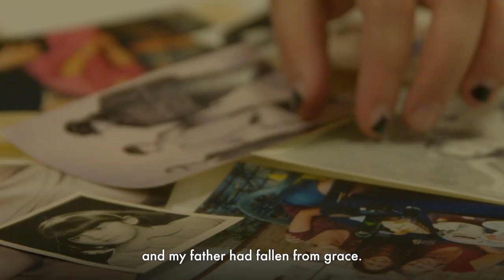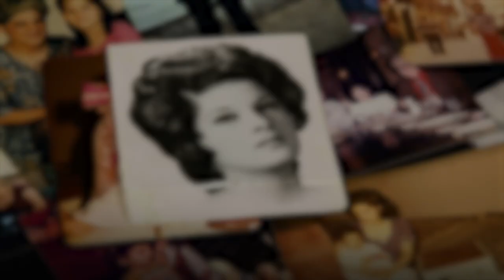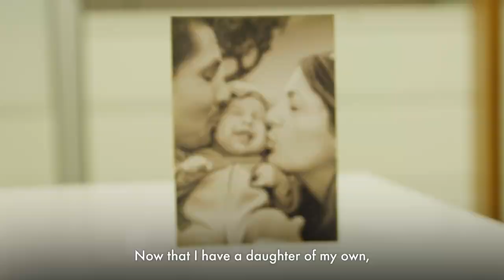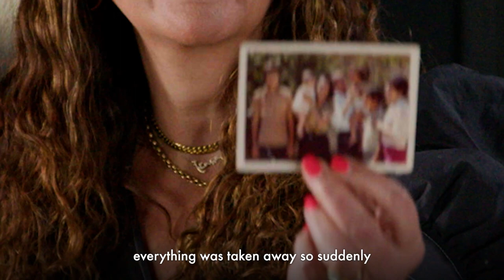We Belong to Something Beautiful – Artemis's Story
“I think being an immigrant and having the experience I had, which was everything was taken away so suddenly, I don’t take any of it for granted” – Artemis Patrick, EVP & Global Chief Merchandising Officer at Sephora

As we celebrate Women’s History Month, we are honored to share the extraordinary story of Artemis Patrick, Sephora Global Chief Merchandising Officer.

Through determination and resilience, Artemis has not only overcome immense adversity in her life, but she has built a reputation as someone who inspires and empowers those around her. Learn more about Artemis’ journey immigrating from Iran, the challenges she has faced, the women who have inspired her, and how her past paved the way for her future success.

At Sephora, we believe in empowering individuals and celebrating diversity, and Artemis' story is a true inspiration to all of us. We're proud to have her as a role model and leader in the industry.